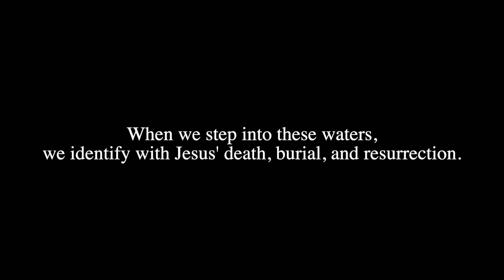September 2024 Baptisms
Newcastle Beach Park. Baptism Saturday.